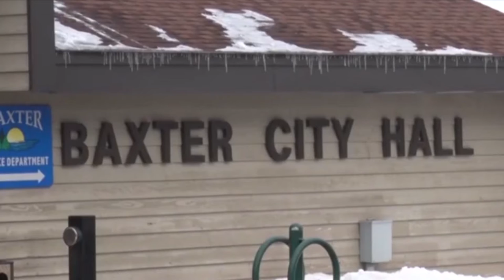Baxter Passes Property Variance for New Jimmy John's